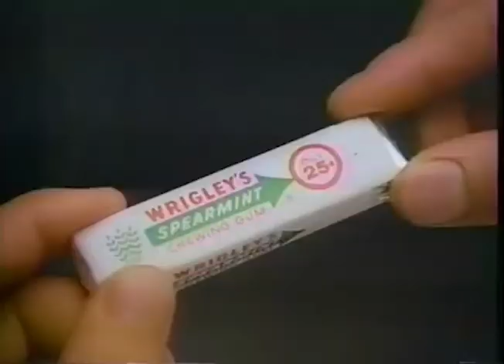Wrigley's Gum Commercial - 80's (detuned) 🤘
Join Kult of Stinkor: worship Satan, guzzle creamed corn, detune your life until it’s the feel-good 80’s montage you always wanted it to be! 🔥🔥🎥🔥💁🏻‍♂️🔥🔥